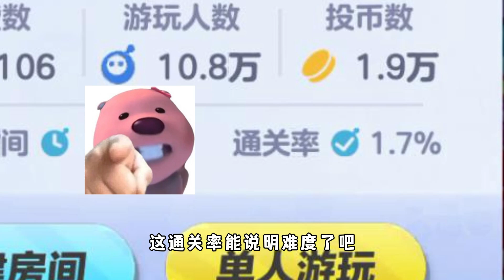蛋仔派对：蛋仔从来不缺噩梦地图！但是这难度到底谁在玩啊？